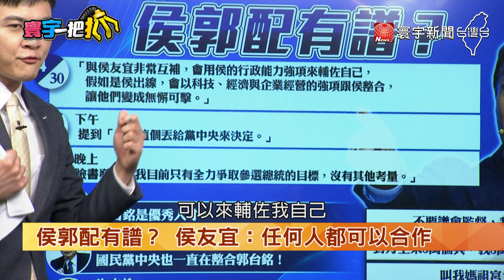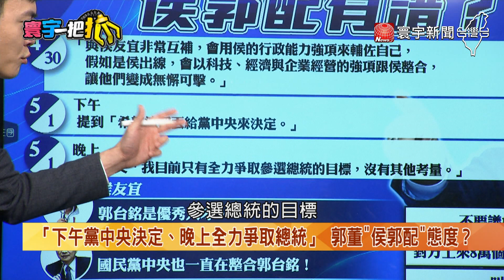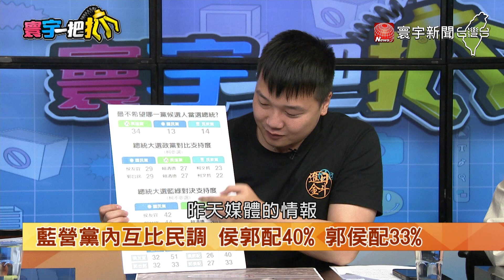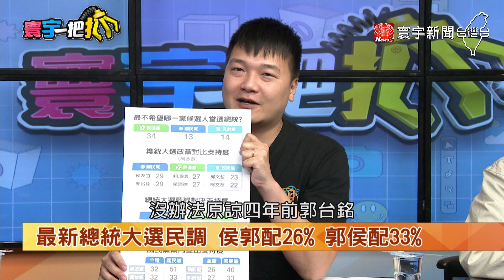【寰宇一把抓】P3 郭台銘搶聲量變「科幻版」韓國瑜？「核電廠、機器人」嚇跑中間選民？ 20230502｜@globalnewstw